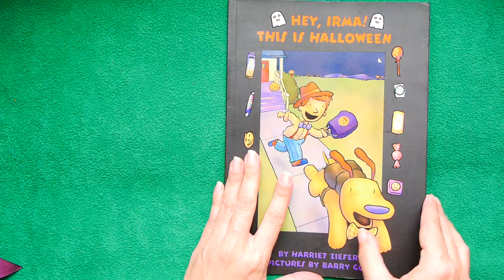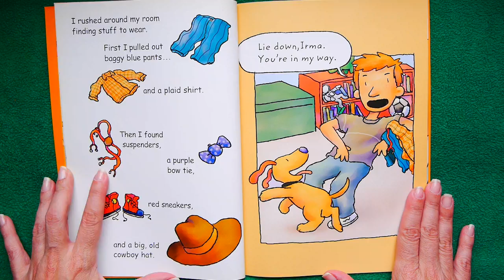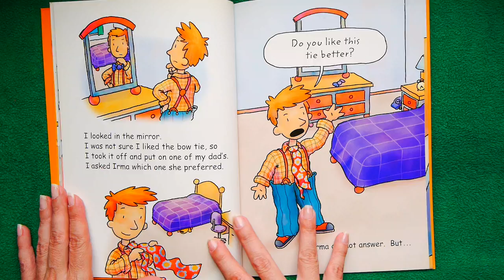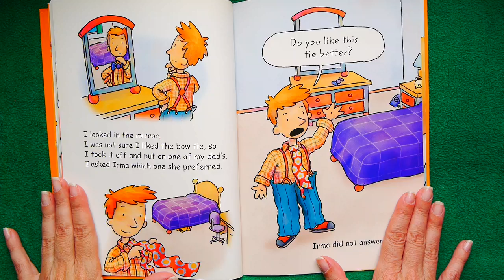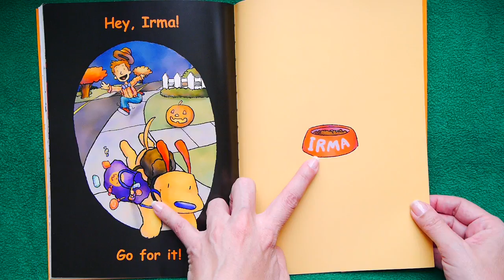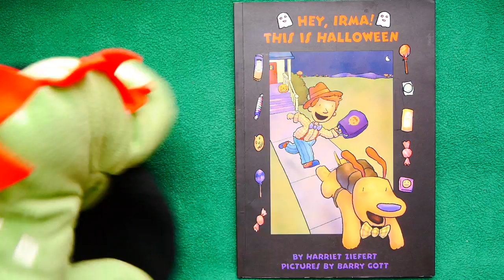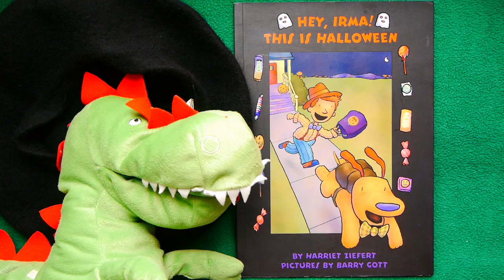Hey Irma! This is Halloween!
Hank's dog is NOT like other dogs. Irma thinks she's a person! And on Halloween, she demands a costume or else! A trick or treating KidTime StoryTime for 2-legged & 4-legged people... (It's also the 1st book in the "Hey Irma!" series!)

Writer Harriet Ziefert completes all her books in only 3 days & writes 20 books a year!
Illustrator Barry Gott draws not only kid books but greeting cards and his drawings have appeared in national magazines!